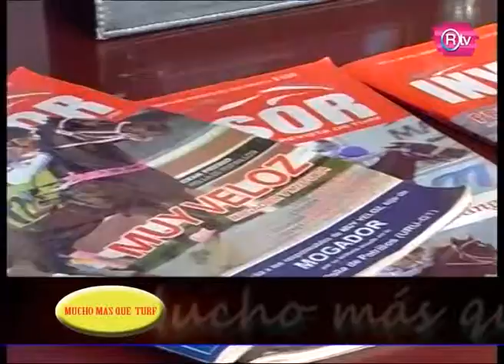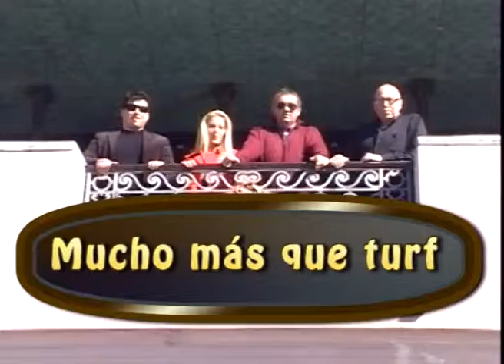programa mucho mas que turf 10 marzo 2016